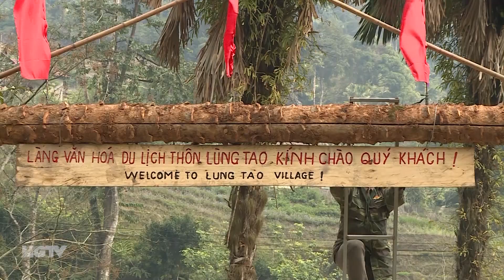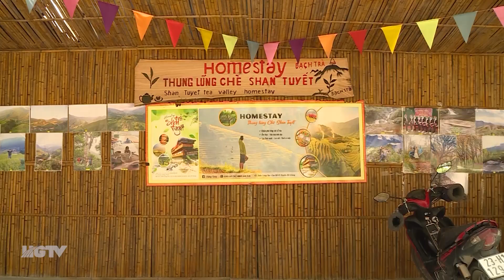Vị Xuyên Rực rỡ mùa hoa Đỗ Quyên thu hút du khách ở xã Cao Bồ - Ngày 27/2/2023